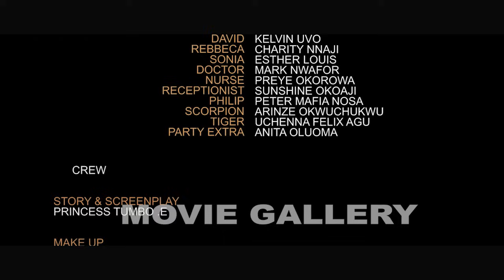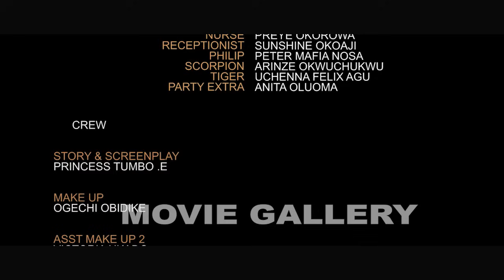DEAR GRACE(Full Movie)UJU OKOLI,MALEEK MILTON,QUEENETH HILBERT,2024 NIGERIAN MOVIE